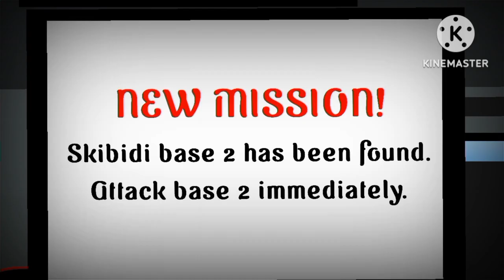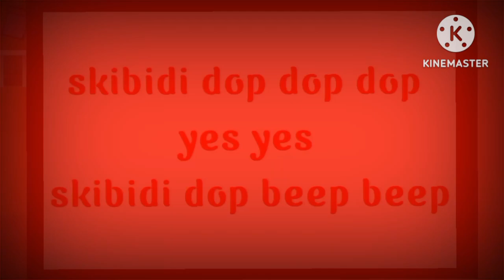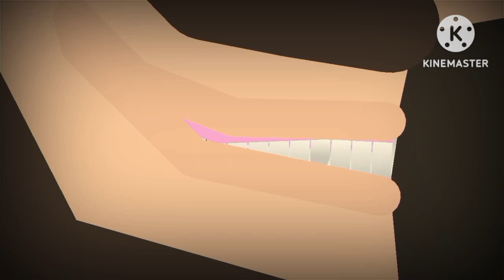skibidi toilet in Stick Nodes - season 5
Credits : @DaFuqBoom

Stick Nodes Models : @Glotchiz @Subscribe127